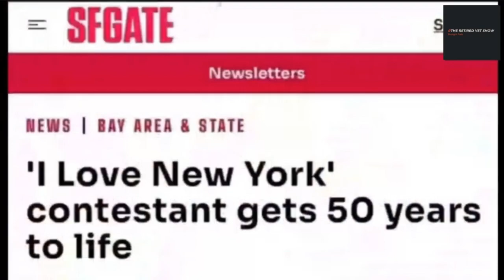Kamala Harris' Prosecution of Black Men in California revealed.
Learn about Kamala Harris' prosecution of black men in this eye-opening video. Explore the controversy surrounding her time as a prosecutor.